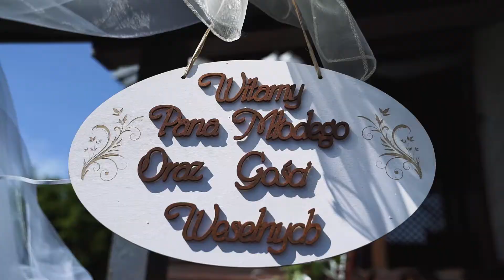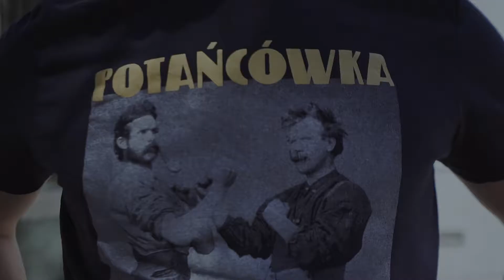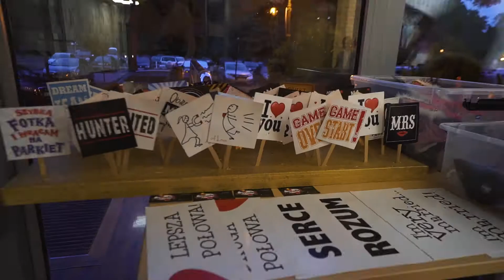B&K // Wedding Film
Pełen pozytywnej energii Ślub nad augustowskim Neckiem!